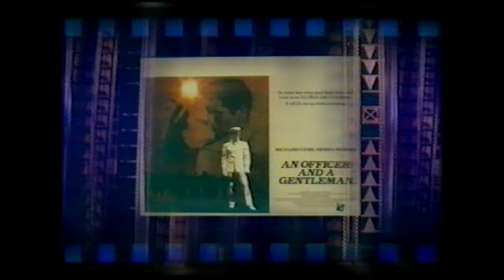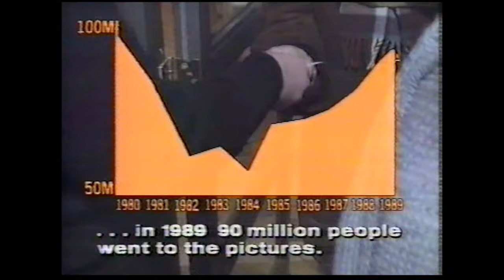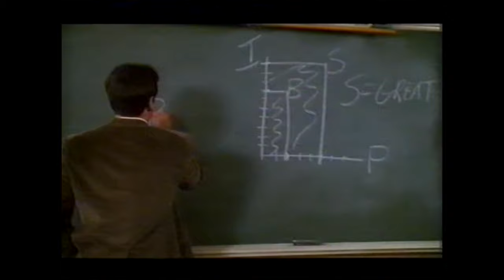Barry Norman's Films of the 80s & 1989 | BBC 1 | 27th December 1989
Barry Norman's Films of the 80s - BBC1, Wednesday 27th December 1989.

Radio Times listing:
"As the decade draws to a close, Barry Norman not only chooses his favourite films of 1989, but also selects his top movies of the decade, making a critical assessment of the last ten years. From action blockbusters, to small low-budget films, the 80s has encompassed the complete range of cinematic tastes. The cinema has, as ever, reflected changing attitudes and fashions; how has the world been depicted through the lens in the 80s?"

CHAPTERS

00:00 Intro
00:12 BBC globe & titles
01:07 🏅 Working Girl (1988)
03:01 evolution of women in film
04:16 🏅 Sex, Lies, and Videotape (1989)
05:42 evolution of sexual relationships in film
06:15 🏅 Dangerous Liaisons (1988)
07:54 1989 Box Office Top 10
09:39 Batman (1989) critique
09:52 Spielberg / 🏅 Indiana Jones and the Last Crusade (1989)
12:05 Casting choices
13:11 🏅 Rain Man (1988)
14:21 family on film
14:43 film stars of the decade
15:13 Eddie Murphy and black film stars
16:07 potential stars of the 90s
16:27 🏅 Henry V (1989)
18:01 British film in the 80s
21:37 Lawrence of Arabia (1962) restored edit
21:50 actor politicians Ronald Reagan and Clint Eastwood
21:58 emerging film themes: Vietnam, racism
22:36 🏅 Mississippi Burning (1988)
24:18 foreign language (non-English) film
24:43 🏅 Pelle the Conqueror (Pelle erobreren) (1987)
26:05 Juvanilsation and maturity of the cinema / Field of Dreams (1989)
26:46 🏅 Dead Poets Society (1989)
28:36 🏅 E.T. the Extra-Terrestrial (1982), 🏅 Gregory's Girl (1980), 🏅 Raging Bull (1980)
32:22 🏅 The Killing Fields (1984), 🏅 Fanny and Alexander (Fanny och Alexander) (1982), 🏅 Hannah and Her Sisters (1986)
36:19 🏅 Ran (1985), 🏅 Witness (1985), 🏅 The Dead (1987)
40:29 the future of cinema
41:20 Best film of 1989 and the decade: 🥇 The Cook, the Thief, His Wife & Her Lover (1989)
43:11 movie moments montage
45:07 END SCREEN